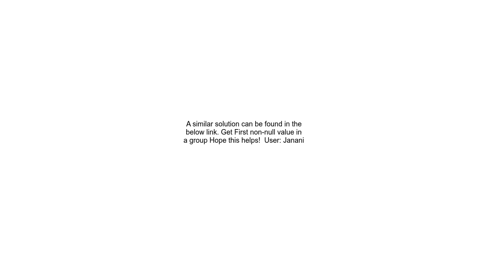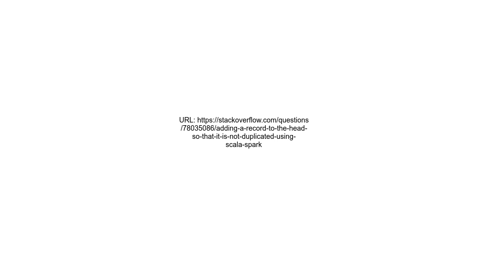adding a record to the head so that it is not duplicated using scala spark